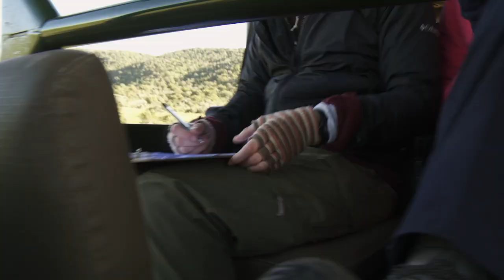Wildlife Vets Take On A Lion In South Africa | Safari Vet School E7 | Our Stories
Documentary series in which TV vet Steve Leonard acts as guide and mentor to veterinary students from the UK as they travel to the Amakhala Game Reserve in South Africa to learn about the challenges and terrors of being a wildlife vet. The student vets are coming to the end of their course, but first they must face a lion and a rhino capture. Is this a last chance for Natalie to step up and prove she has what it takes to be a team leader? Later the students must make an emotional farewell as they prepare to go home.